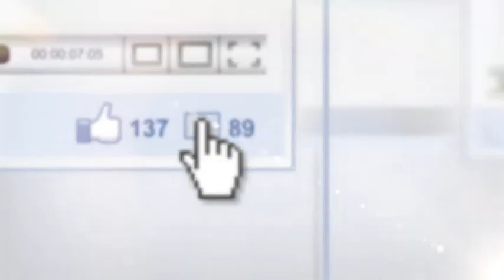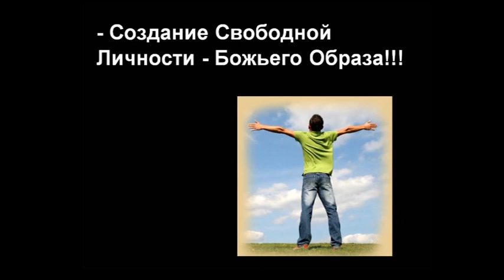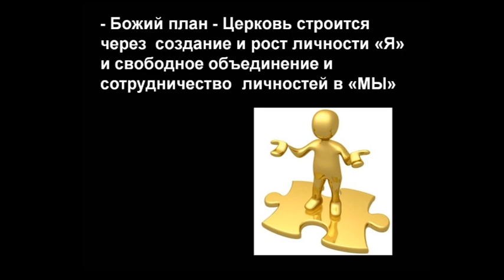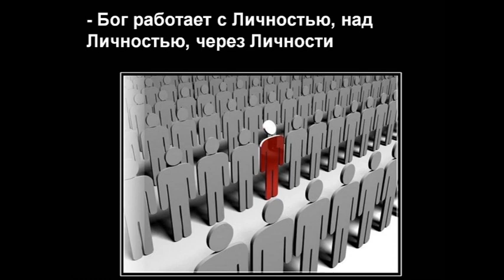Дьявольская "ДеИдентификация" | Геннадий Мохненко